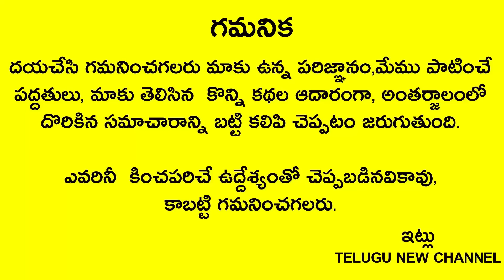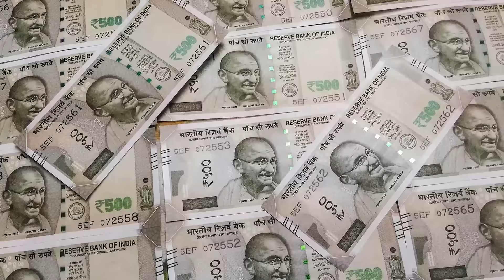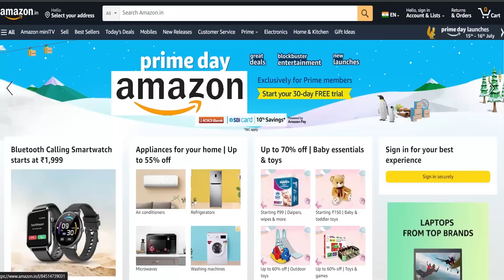రేపు గురువారం రోజు లక్ష్మీదేవి పటం వెనక ఈ ఆకుని పెడితే లక్షలు కాదు కోట్లు వచ్చి పడతాయిtelugunewchan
Telugu New channel
Telugu New

రేపు గురువారం రోజు లక్ష్మీదేవి పటం వెనక ఈ ఆకుని పెడితే లక్షలు కాదు కోట్లు వచ్చి పడతాయి